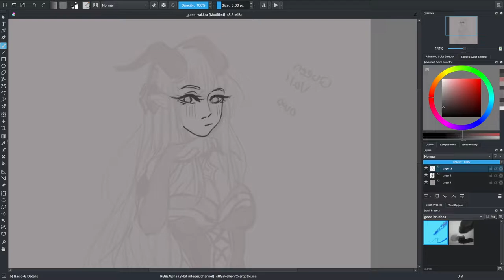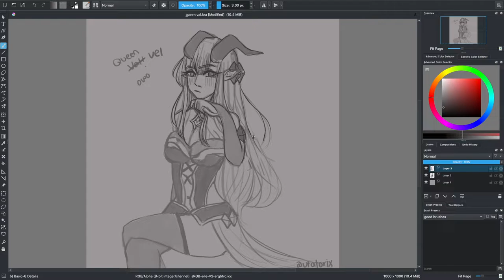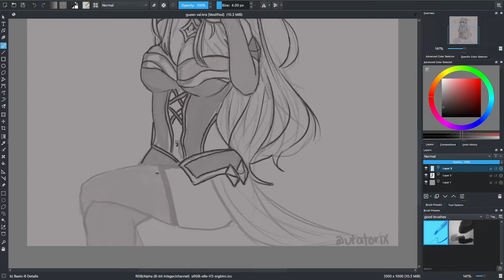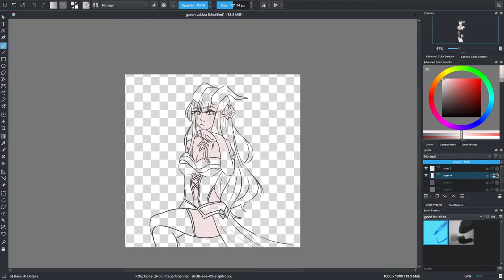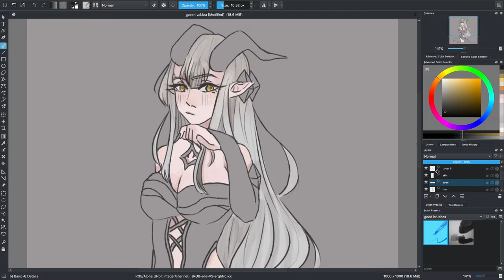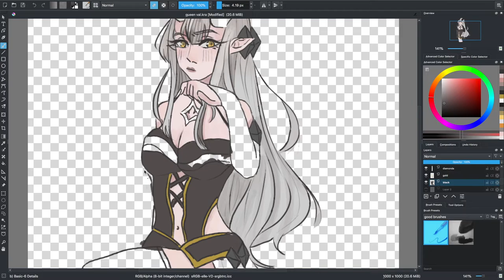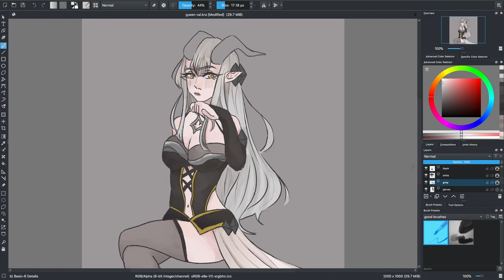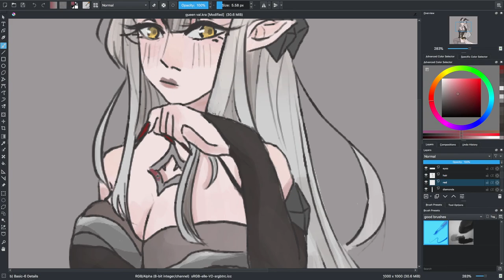Queen Vel - Speedpaint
First ever speed paint~ This is fan art for Queen Vel from Mage and Demon Queen, one of my favorite webtoons as of right now! You can read and support the artist here:

songs:

sunmi - heroine

chungha ft nucksal - why don’t you know

gwsn - puzzle moon